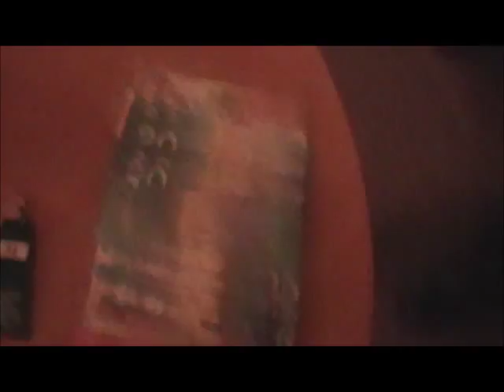Extreme Tours Cochrane Men's Trip 2011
Extreme Tours Cochrane Men's Trip Moosanee 2011. Cochrane Ontario Canada. Extremetourscochrane.com